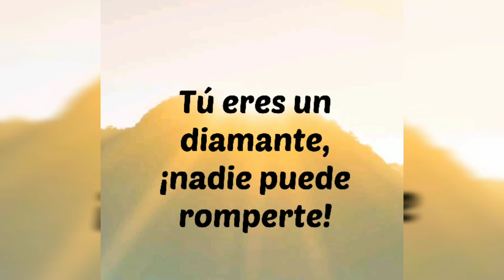Sneaker con Diseño ESCONDIDO 2020 Florida Sunset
Hola BIENVENIDOS a mi canal. Espero que les guste y les ayudé a entretenerse 😁✌.
Episodio 5

Y para las

**Video para todo tipo de publico**